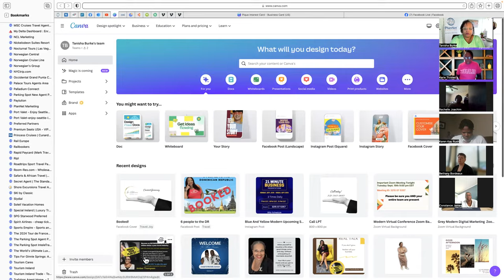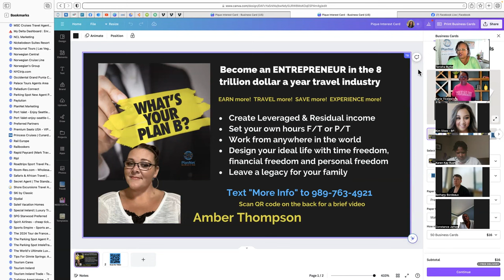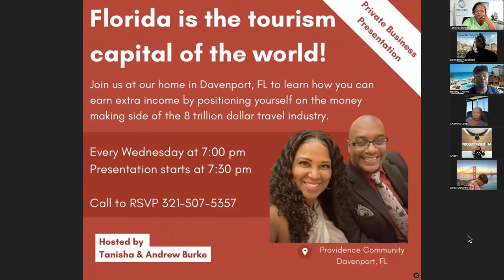9 26 23 Virtual Coffee Break with Tanisha Topic: Week 5 Support No Limit Success Academy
Week 5 Support for the the No Limit Success Academy

Let’s connect! 😎